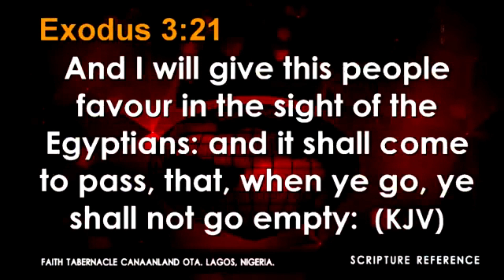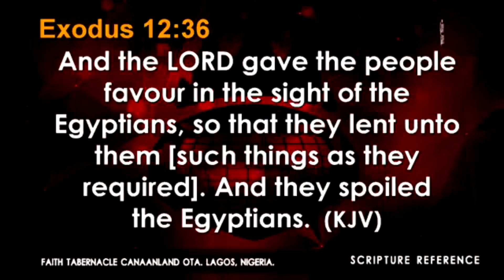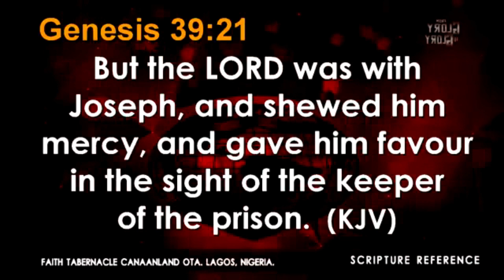Supernatural Turnaround Banquet Part 3 by Bishop David Oyedepo